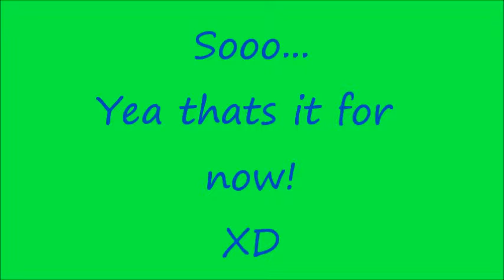The Shout out of the week